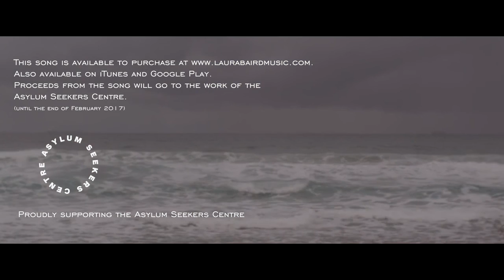Sing Little Bird- Official Music Video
"Sing Little Bird" is Laura Baird's first single, inspired by the art work of a child in an Australian immigration detention centre. Dedicated to children and families separated by war and conflict, longing for peace and safety. or download at iTunes and Google Play. Proudly supporting the Asylum Seekers Centre

"Sing Little Bird"
Copyright Laura Baird 2016

Directed and produced by Ana Tiwary, indiVisual Films
Cinematographer- Ben Dray
Editor- Eric Macdonald
Featuring Eliza Baird (dancer), Heather Price (double bass), Amanda and Mila Koegelenberg (mother and child)